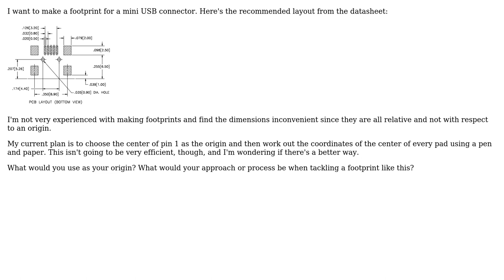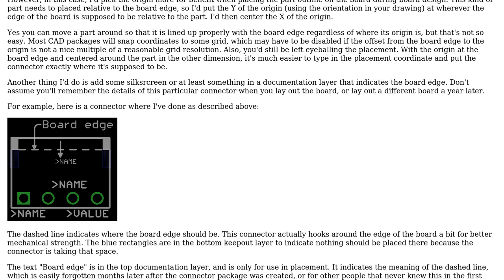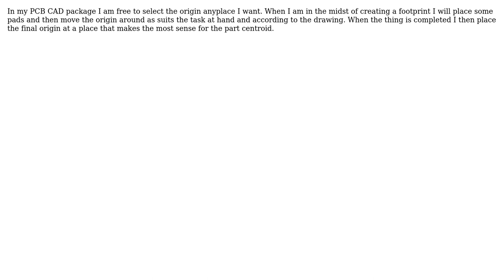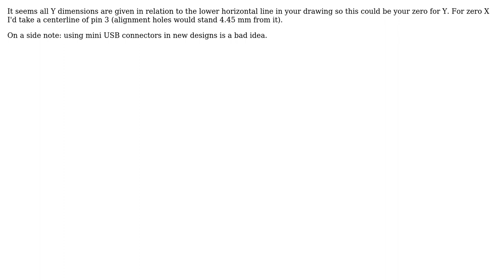What's your approach when making footprints from a drawing with relative dimensions?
With thanks & praise to God, and with thanks to the many people who have made this project possible! | Content (except music & images) licensed under CC BY-SA | Music | Images & others | With thanks to user Scott Seidman user Olin Lathrop user Oleg Mazurov user Nate user Michael Karas user efox29 and the Stack Exchange Network Trademarks are property of their respective owners. You are responsible for your own actions.